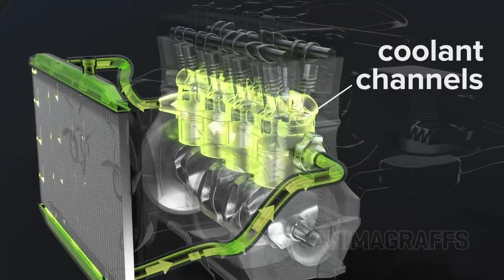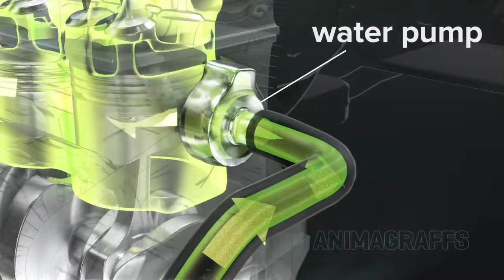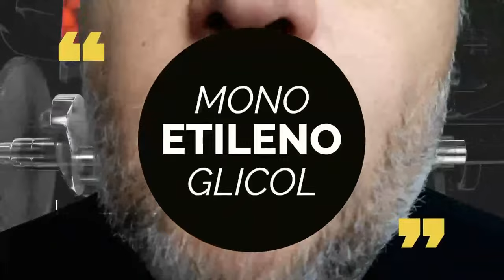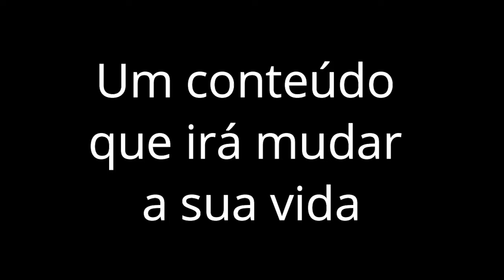Você pode estar usando o ADITIVO ERRADO ou FALSO no seu motor (carro ou moto) e não sabe disso !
Participe também do seleto grupo de pessoas que fizeram o Curso da Academia de Motores
clique no link  abaixo 👇 👇

🔧 Academia de Motores - Professor Herbert 🔧
Este canal foi criado como um espaço didático e interativo para os apaixonados,
proprietários de veículos e profissionais do ramo.

Descubra todos os segredos para ser um expert do mundo dos motores automobilístico e realize diagnósticos precisos e reparos de alta qualidade.